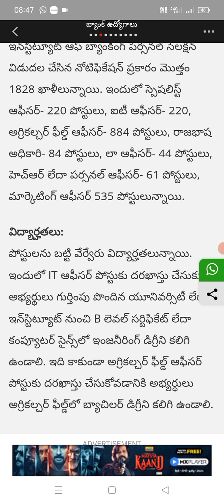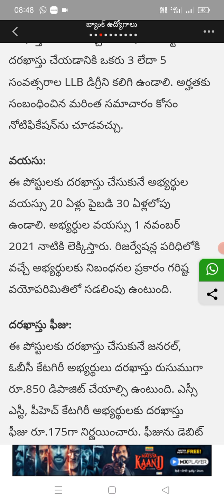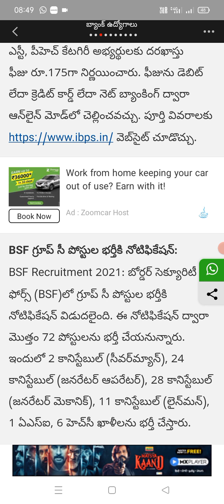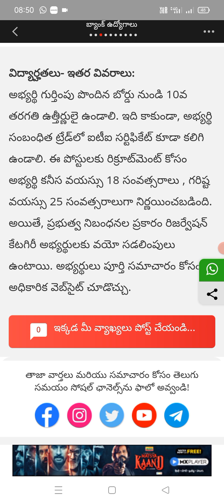bank jobs in telugu video